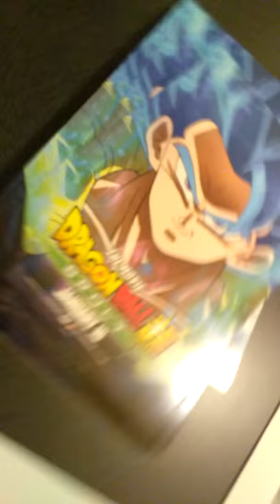At the DBS Broly movie theater!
So I was able to record, just not allowed to record the employees, so I was fine on that, hope you guys have a wonderful week and I'll see you on the next one PEACE!